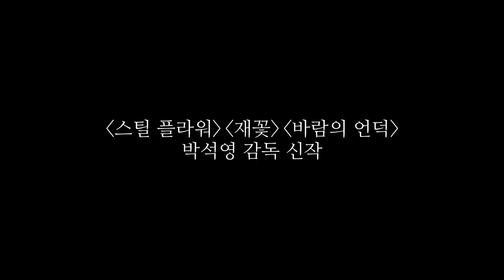영화 [샤인] 출연 배우 작품소개 & 강력추천 영상: 장해금, 장선, 정은경, 송지온: 2024.7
외로운 언덕 너머,
당신을 위해 울고 있는 한 사람이 있습니다.
유일한 가족이었던 할머니를 떠나보내고
외로움에 갇힌 열여섯 예선.
마음을 닫았던 예선은 스텔라 수녀와 라파엘라 수녀,
그리고 친구들의 따뜻한 위로로 웃음을 찾아간다.
그런 예선 앞에 여름과 함께 홀로 나타난 여섯 살 새별.
제주에서 갈 곳 없는 새별을 보호하고 싶었던 예선은
주변 사람들에게 거짓말까지 하며 꿈같은 시간을 함께 보낸다.
이제는 행복만 남아 있을 거라 생각했던 순간,
새별을 버렸던 친엄마가 예선과 새별 앞에 나타나는데…
기척처럼 찾아온 기적, 빛을 만나는 시간
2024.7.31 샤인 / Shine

감독/각본 : 박석영
출연 : 장해금, 장선, 정은경, 송지온 외
제작 : 제주에스엘 주식회사, 영화사 삼순
배급 : ㈜인디스토리
제작연도 : 2023년
장르 : 드라마
관람등급 : 12세이상관람가
러닝타임 : 129분
개봉일 : 2024년 7월 31일
영화제 : 제6회 제주혼듸독립영화제, 개막작 (2023)
             제49회 서울독립영화제, 페스티벌초이스 장편 (2023)